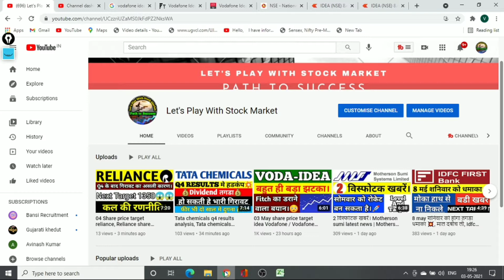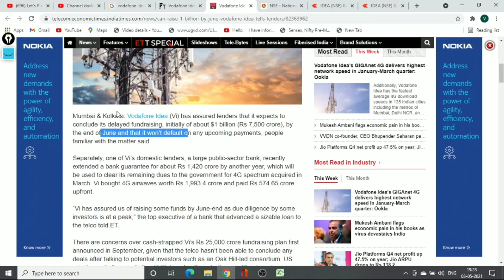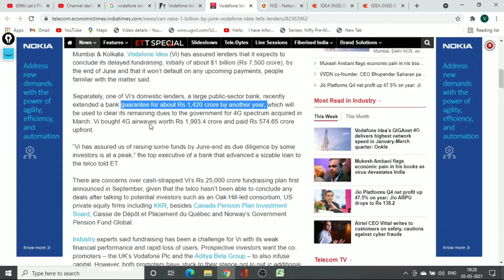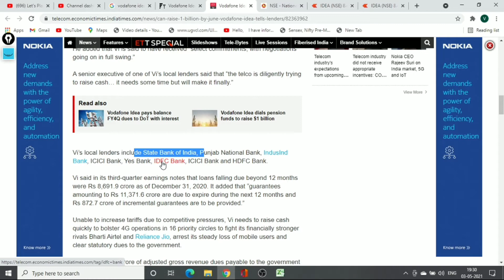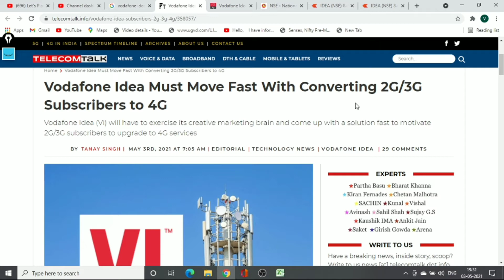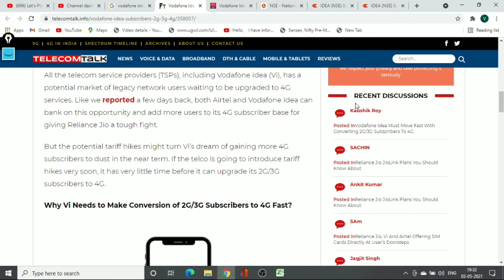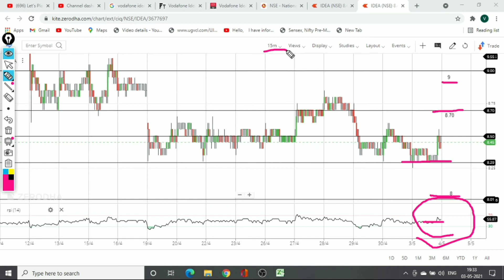04 May share price target idea Vodafone / Vodafone idea share news today / idea share news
idea vodafone
idea forecast tips
intraday
stock in news today
stock news